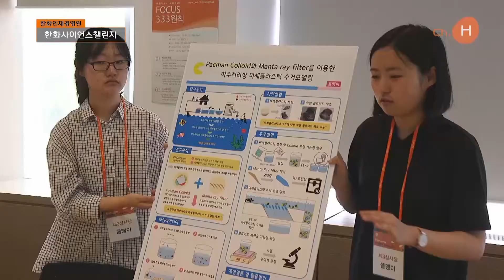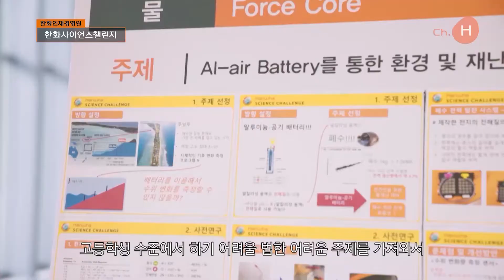2021 한화사이언스챌린지 개최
Q. 한화사이언스챌린지?
한화사이언스챌린지는 지속가능한 내일을 꿈꾸는 ‘Saving the earth’를 주제를 바탕으로 에너지, 바이오, 기후변화, 물과 관련된 분야의 아이디어를 발굴하고 있는데요. 매년 1000여 명이 넘는 과학 영재들이 미래의 노벨상을 꿈꾸며 참여하는 국내 최고의 과학경진대회입니다.

Q. 참가했던 아이디어는?
그 당시에 저희팀은 ‘태양열과 물의 온도차이를 이용한 부유형 열전소자발전 취수시스템 개발’ 이라는 주제를 가지고 대회에 참여했었는데요, 저희가 하고싶었던 연구와 ‘지속가능한 발전’ 이라는 한화사이언스 챌린지의 주제가 잘 맞는다고 생각해서 한사챌에 지원을 했던 것 같습니다.

Q. 10회째를 맞이한 한화사이언스챌린지의 의미
한화사이언스챌린지는 청소년들이 과학 탐구 정신을 발휘하는 경연의 장이자 과학이라는 공통의 관심사를 가진 친구들을 만나 함께 소통하고 교류하는 소중한 경험을 선사하는 대회였습니다. 올해는 특히, 코로나19 확산방지를 위해 대회 전과정을 비대면 온라인으로 진행하다 보니 이전보다 참가자들이 보다 쉽게 참여할 수 있지 않을까 그렇게 생각합니다.

Q. 참가자로서 Tip
고등학생을 대상으로 하는 만큼, 어린 친구들의 열린 생각을 들어보고 그 친구들이 가지고 있는 비전을 실행해볼 수 있도록 지원해주는 대회라고 생각을 하니까
고등학생 수준에서 하기 어려울 법한 어려운 주제를 가져와서 증빙 없이 결과물을 보여주는 것 보다는 직접 할 수 있는 연구를 가져와서 확실한 결과를 보여주는 것도 꿀팁이라면 꿀팁일 수 있을 것 같습니다.

Q. 수상자 혜택
한화사이언스챌린지는 대상 4천만원을 포함해 약 2억원의 상금이 지급됩니다. 또한, 본선 진출자에 대해서는 한화그룹 입사 지원 시 서류전형 우대라는 파격적인 혜택을 제공하고 있고요. 뿐만 아니라 은상 이상 5개팀에게는 해외 유수의 과학기간과 공과대학, 한화의 글로벌 사업장을 견학하는 해외탐방 기회도 주어질 예정입니다.

Q. 한화사이언스챌린지에 참가했던 경험이 어떤 도움이 되었나요?
A. 고등학교때는 이렇게 대단한 대회에서 상을 탔다는 단순한 자랑스러움이었는데, 한사챌을 통해서 멋진 친구들도 많이 만나고 한화에서 멋진 대우를 해주신다는 자체가 저에게 자신감이 되었습니다. 그래서 무언가에 도전을 할 때 난 이렇게 멋진 사람이고 뭐든 할 수 있는 사람이다라고 생각하게 되는 계기 가 되었다고도 말할 수 있는 것 같아요.

Q. 참여를 꿈꾸는 과학 영재들에게 한마디
너무 어렵거나 복잡한 아이디어가 아니더라도 좋습니다. 고등학생 다운 창의적인 그리고 독창성 넘치는 아이디어로 도전해 보시기 바랍니다.
결과가 어떻게 나오든 참여하는 것만으로도 충분히 의미 있는 경험이 될 것이라고 생각해요. 그리고 꼭 좋은 결과 얻으셔서 코로나가 종식된 내년 한그루 모임에서 여러분을 만날 수 있기를 기원합니다.

한화사이언스챌린지는 다음달 12일까지 온라인 접수를 통해 참가할 수 있는데요. 청소년들의 꿈과 희망의 도전무대인 한화사이언스챌린지에 많은 관심과 응원 부탁 드립니다.